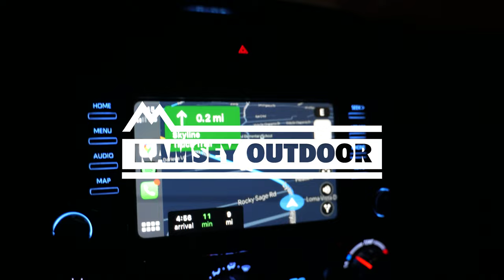BARRETT LAKE San Diego Quick Trip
Woke up at 3am and made the hour trip to Barrett Lake in southeast San Diego county. First time ever fishing this reservoir - it didn't disappoint. The 100 degree heat in the afternoon was too much for me and I had to cut it short. I'll be back to the beautiful lake/reservoir!